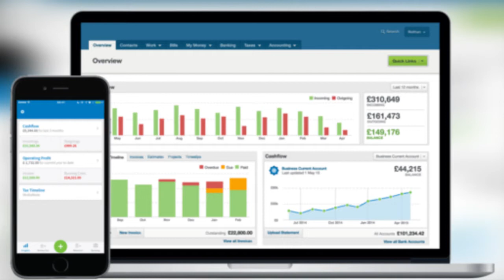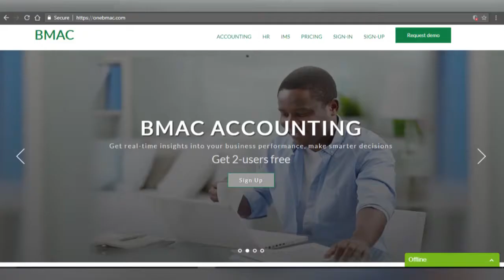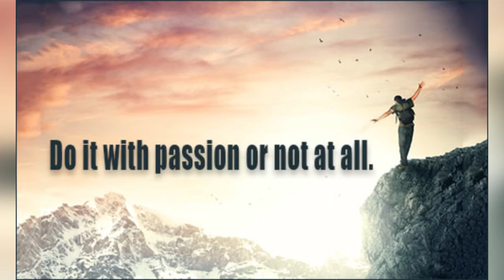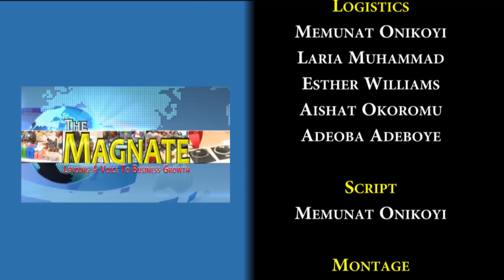The Magnate Episode 9 Chief Samuel Sunday Afemikhe Pt 1